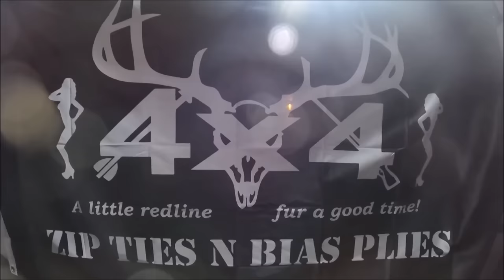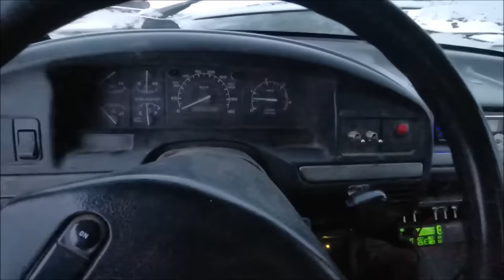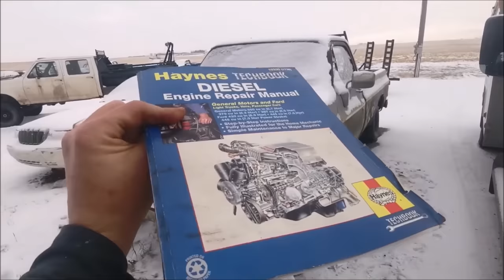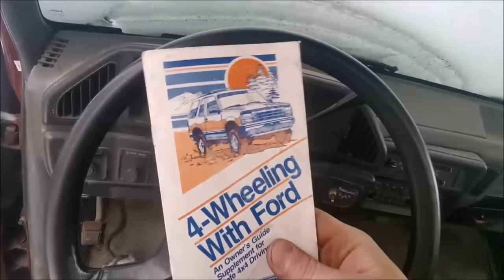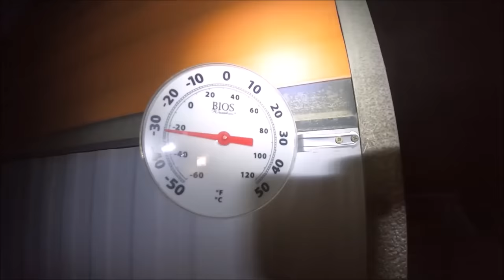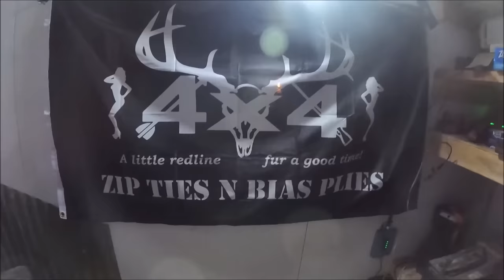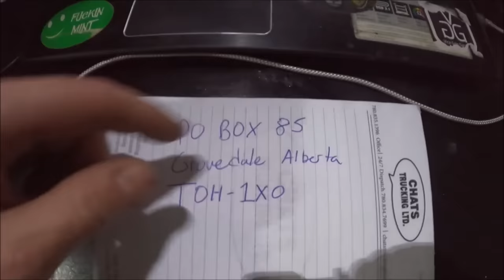OL RED DEAD, REZ-ERECTION + COLD STARTS, UN-GREASED EDITION